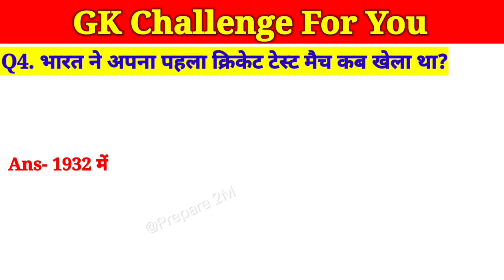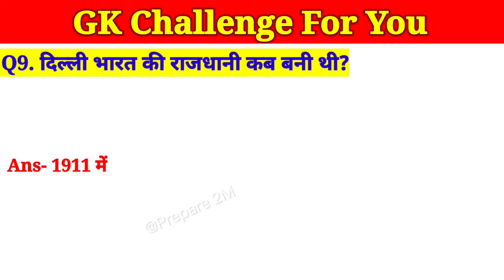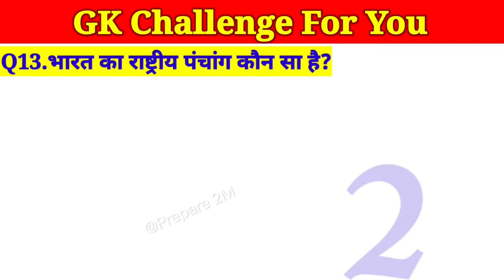भारत के झंडे की लंबाई और चौड़ाई का अनुपात कितना है?